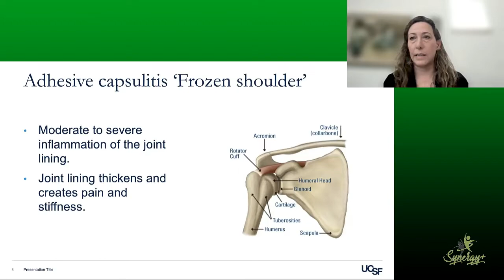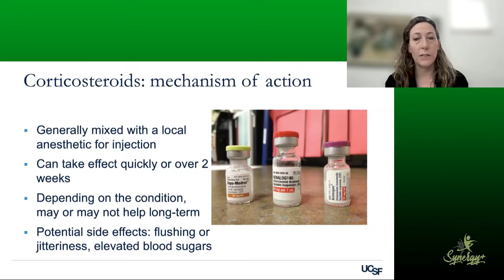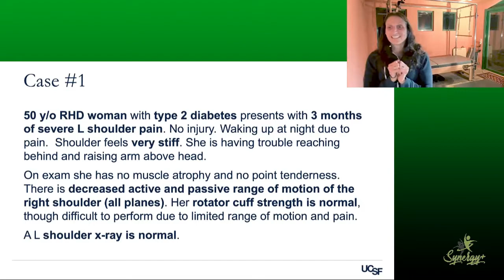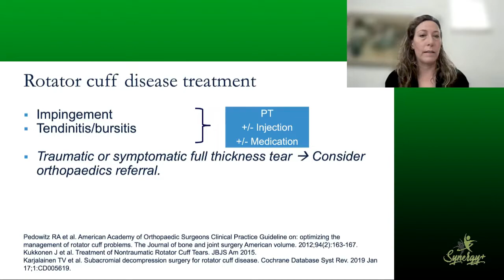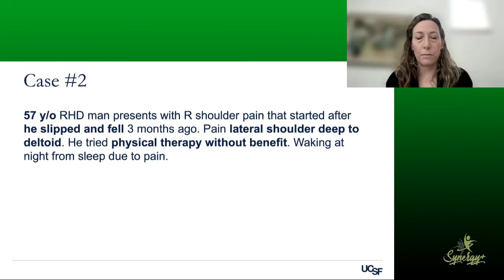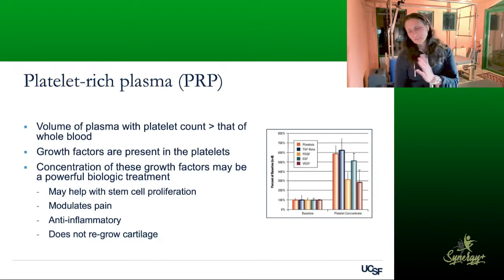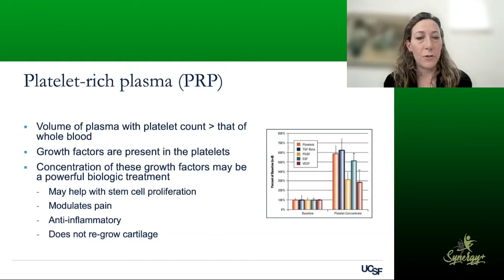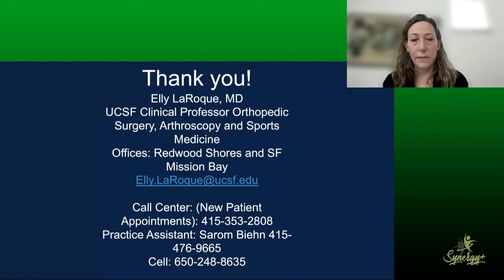Dr. Elly LaRoque Orthopedic Surgeon & Sports Medicine